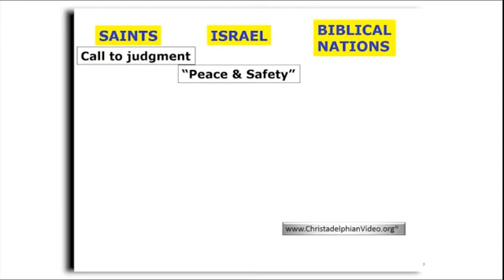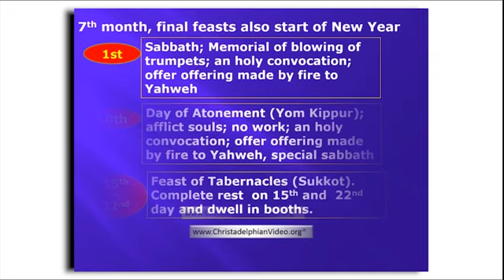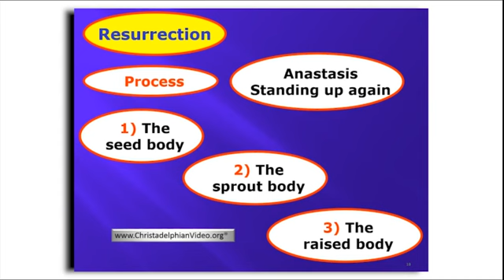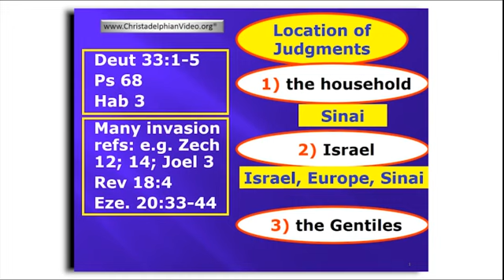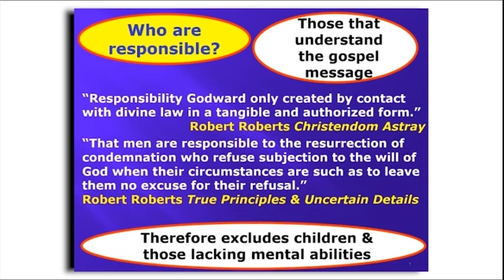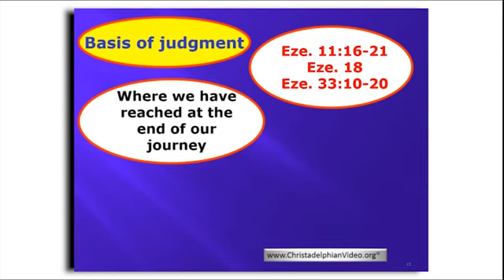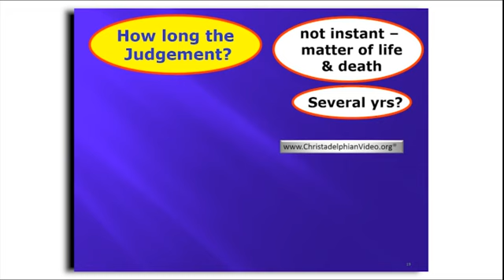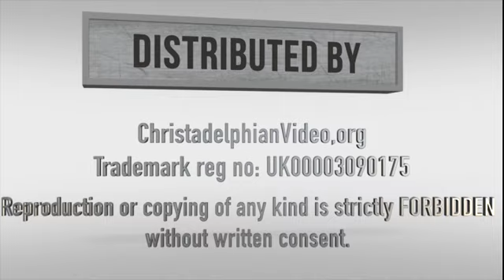The Kingdom Of God Resurection and Judgement